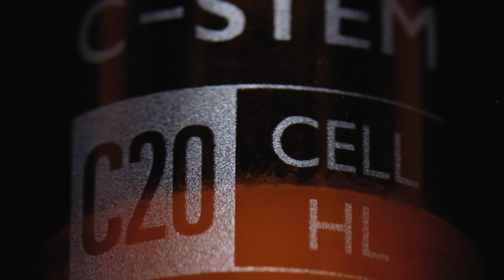C-STEM Brand Film_EN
Starting from pure nature.
100% Pure Edelweiss Exosome.